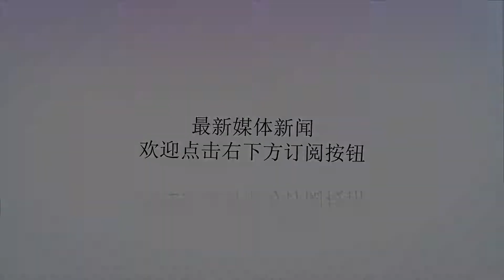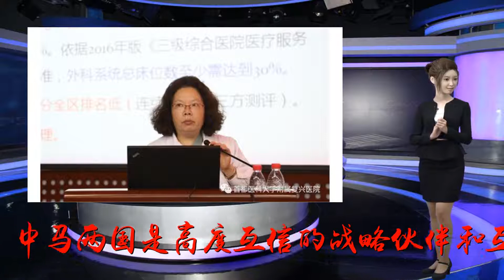栗战书会见马来西亚总理马哈蒂尔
谢谢！新华社北京8月20日电（记者王卓伦）全国人大常委会委员长栗战书20日在人民大会堂会见了马来西亚总理马哈蒂尔。栗战书表示，中马两国是高度互信的战略伙伴和互利共赢的合作伙伴，中方高度赞赏总理先生支持“一带一路”倡议。今年是中国改革开放40周年。中国愿同周边国家分享发展机遇，实现共同繁荣。中国将坚定维护以世贸组织为核心的多边和自由贸易体制，坚定推动构建创新、开放、联动、包容的世界经济。相信在习近平主席和总理先生共同引领下，两国关系将达到新的更高水平。中国全国人大愿同马来西亚国会加强交往合作，为落实两国领导人共识和深化各领域合作提供法律上的保障。马哈蒂尔表示，马新政府将继续致力于发展对华关系，深化两国合作，同中方一道推动两国关系迈上新台阶。陈竺参加会见。